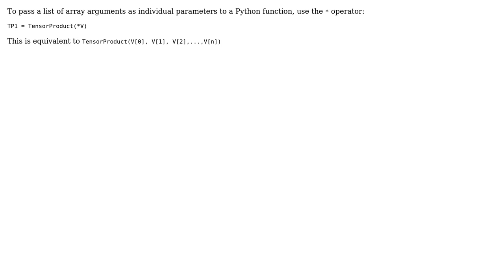Executing Scipy Tensor Product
With thanks & praise to God, and with thanks to the many people who have made this project possible! | Content (except music & images) licensed under CC BY-SA | Music | Images & others | With thanks to user Peilonrayz user John Doe user alexyorke and the Stack Exchange Network Trademarks are property of their respective owners. You are responsible for your own actions.